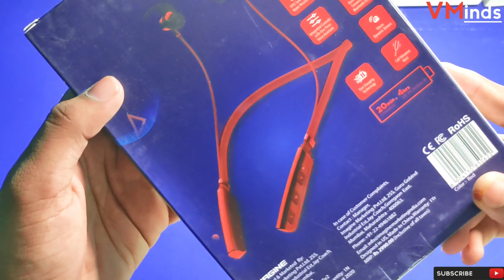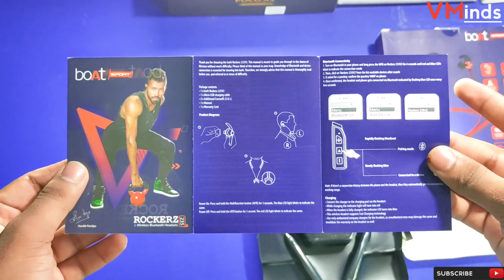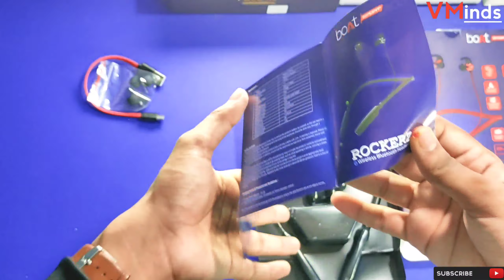boAt Rockerz 235v2 Neckband Bluetooth Headset Unboxing & Detailed Review in Hindi | VMinds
Hey Guys,
in this video I'm gonna unboxing and review of boat rockerz 235v2 bluetooth headset best neckband bluetooth headset under rs1000.
👇Why boAt Rockerz 235v2 is Best -👇

*Fast Charging Technology Offers 4 hours of playback time with just about 20 minutes of charging
*Call Vibration Alert
*IPX5 Rated Sweat And Water Resistant
*Decent Sound Quality - 10NM Dynamic Driver
*Easy Access Control & Easy , Seamless Connectivity

• CAMERA
Poco X3
• MIC I'm USING Boyam1
FOLLOW ME ON